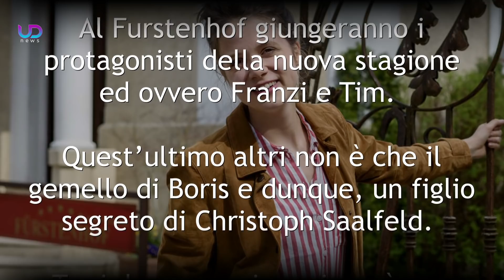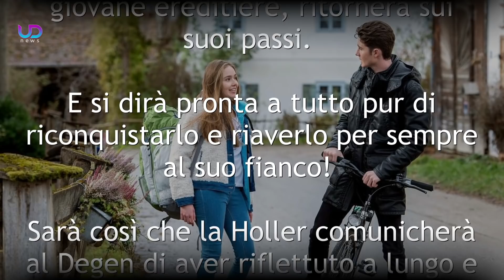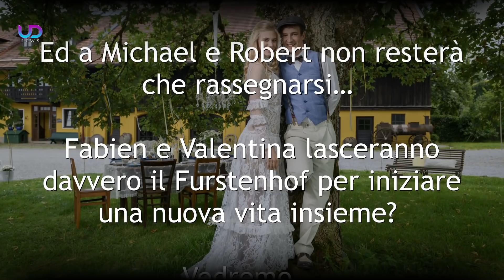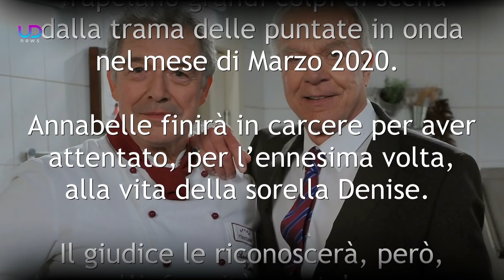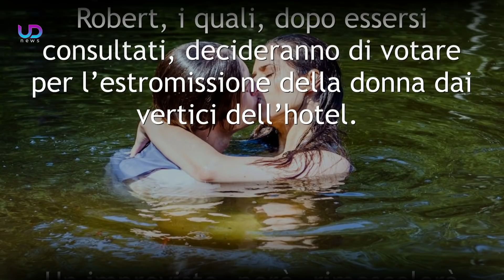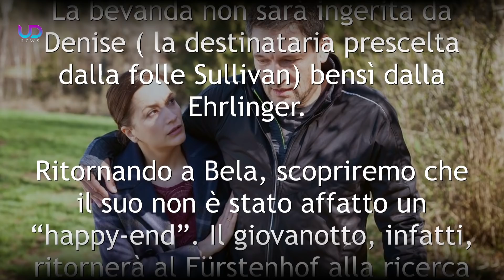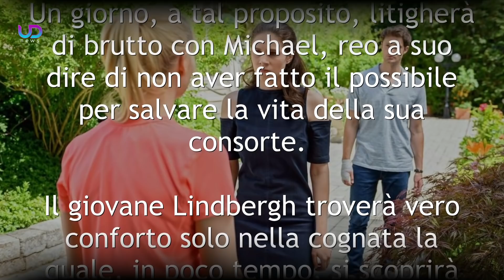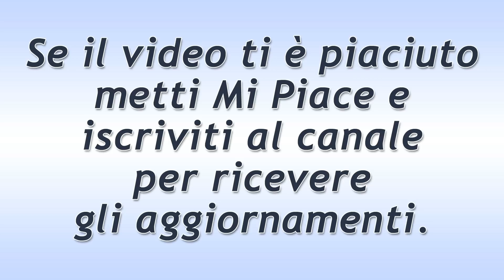Anticipazioni Tempesta d’Amore: Puntate di Marzo 2020!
I fan della celebre soap opera tedesca Tempesta D'Amore resteranno colpiti dalle vicende previste nelle prossime puntate. Ecco le anticipazioni delle puntate di Tempesta d'Amore che verranno trasmesse nel mese di Marzo 2020!